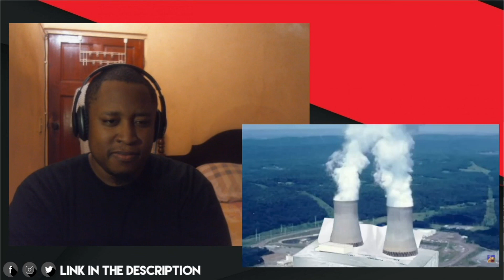[YTP] Joe Camel's Anti-Climatic Cancer Culture Reaction